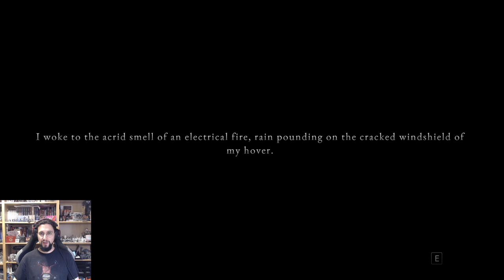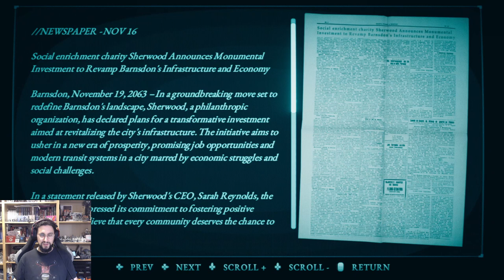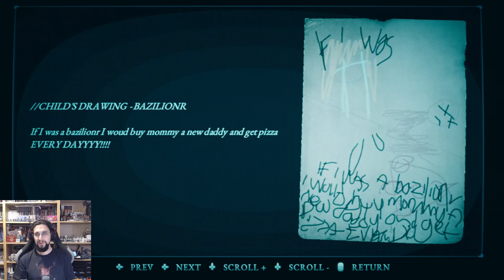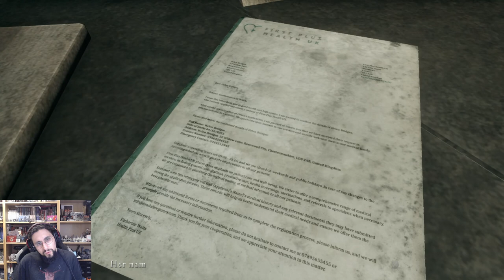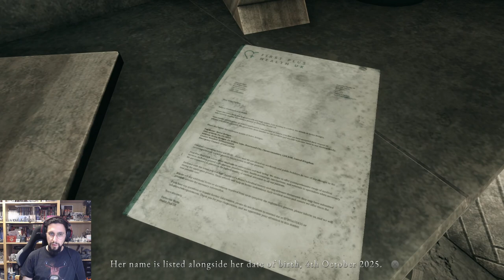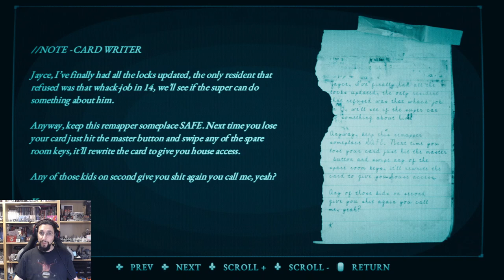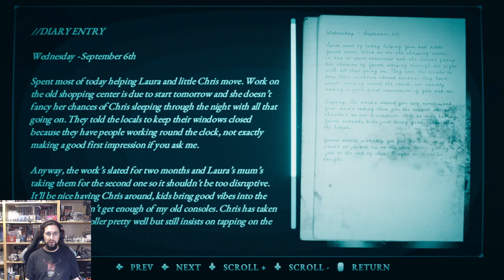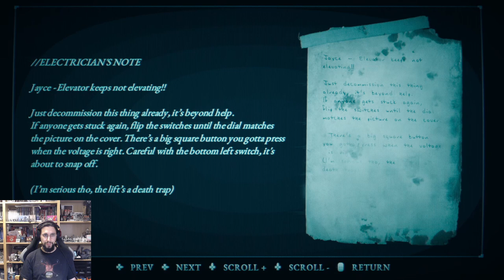Perfect blend of Silent Hill and Resident Evil? - Hollowbody [1]